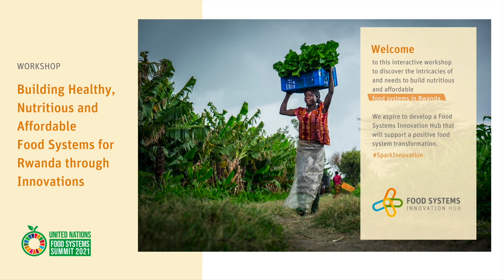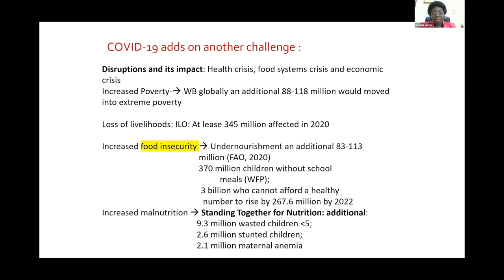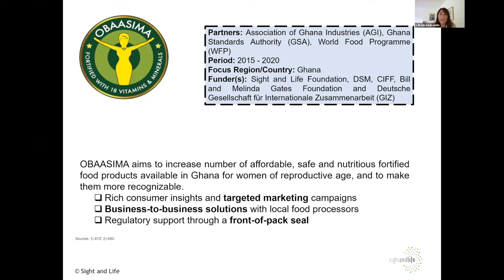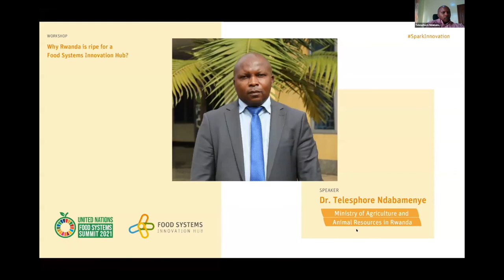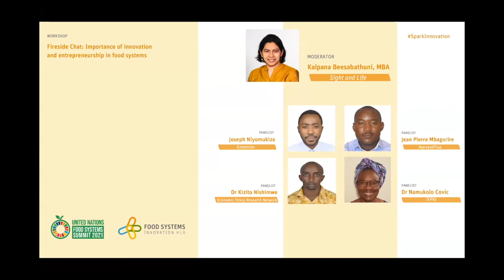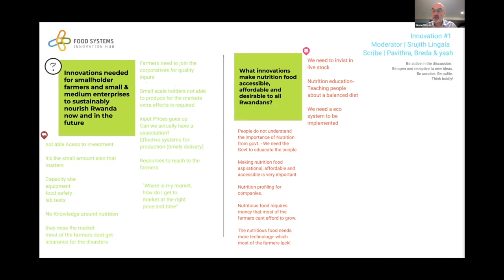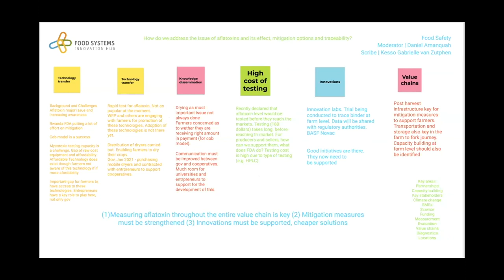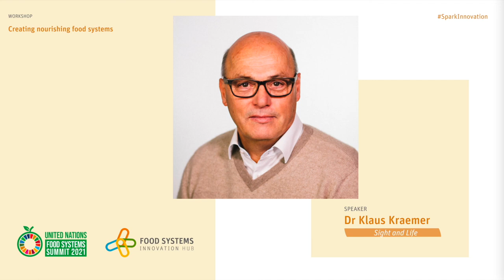Food Systems Innovation Hub Workshop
Not only are food systems complex, but each is also unique to the geography and culture it is supposed to nourish.

Building Healthy, Nutritious and Affordable Food Systems for Rwanda through Innovations is a workshop that looked to discover the intricacies and needs to build effective and efficient food systems in Rwanda. We aspire to develop a Food Systems Innovation Hub that will support a positive food system transformation. As a UN Food Systems Summit Independent Dialogue, the ideas and information from this workshop contributed to the upcoming Summit and further developed the Food Systems Innovation Hub concept in Rwanda.

The event was moderated by Simon Winter of the Syngenta Foundation for Sustainable Agriculture and featured:

Presentations by Anna Lartey (University of Ghana), Dr Ndabamenye Telesphore (Technical Advisor, Ministry of Agriculture and Animal Resources - Rwanda), and Breda Gavin-Smith (Sight and Life).
A dynamic conversation was led by Kalpana Beesabathuni (Sight and Life) with Namukolo Covic (IFPRI) and more on the importance of innovating affordable, tasty, nutritious foods and how the Food Systems Innovation Hub could support entrepreneurs. Maya Stewart (Lenzie Milling Company)along with Sight and Life team members hosted insightful breakout sessions on entrepreneurship and innovation, creating demand for nutritious foods, food safety, and advocacy and policy, and more.